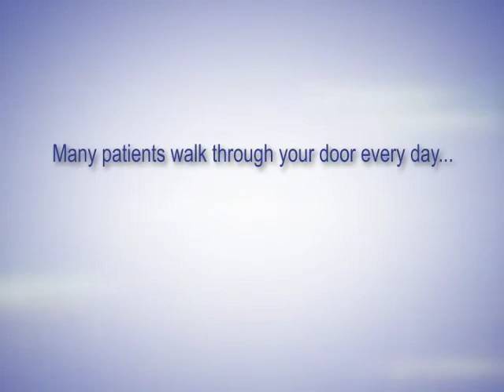Foot & Ankle Associates of NC - Referral Video